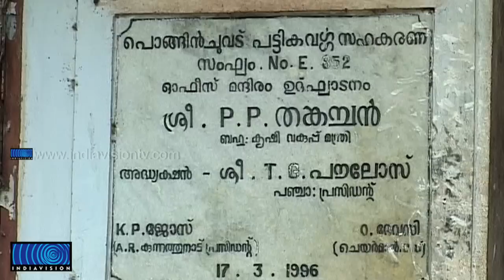Development 'still a dream' toTribal Colony at Edamalayar Ponginchuvad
വെള്ളവും വെളിച്ചവുമില്ലാതെ ഇടമലയാര്‍ പൊങ്ങിന്‍ചുവട് ആദിവാസി കോളനിയിലെ ഇരുന്നൂറോളം കുടുംബങ്ങള്‍ ദുരിതത്തില്‍. വ്യക്തമായ രുപരേഖയില്ലാതെ തുടങ്ങിയ വികസനപദ്ധതികള്‍ ആരംഭത്തില്‍ തന്നെ അവസാനിച്ചു.